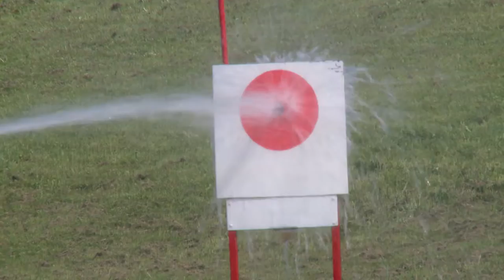Областные соревнования по пожарно прикладному спорту в Коряжме